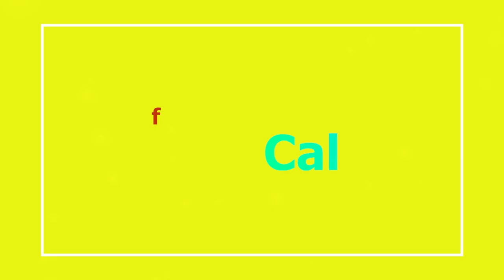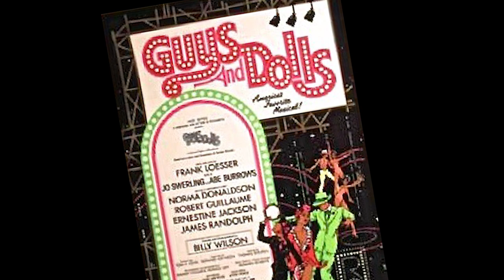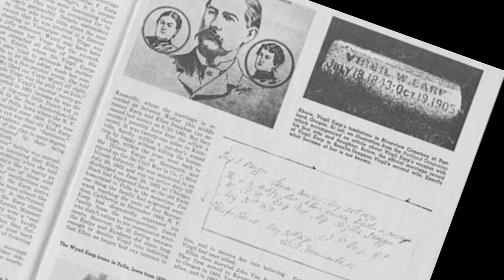Wyatt Earp invades Southern California ! Old West comes to L.A.!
Wyatt Earp and his family invade Southern California! The Old West in L.A.?

Explore how the Old West's most famous lawman and his brothers invaded Southern California! oldwest We talk to Dr. David De Haas about how the Earp's were a part of the Old Soldier's home in west L.A. We see their impact on Sawtelle and Santa Monica. What were the blind pig drinking spots they helped exploit for the Civil War veterans? The Old Soldier's home is now the V.A. campus and national cemetery in West L.A.

Dr. David De Haas and Don Chaput wrote "The Earps Invade Southern California" and it's an amazing story worth getting.

“The Best of California with Pat Pattison” is a fast-paced half hour. The show that explores the natural wonder, people, history and mysteries of the California Lifestyle.  California native and TV Host Pat Pattison explores the state’s nooks and crannies from the historic backlots of Hollywood, famous California Cuisine all the way to the mansions of the Gold Rush and Silicon Valley.  The world’s fifth largest economy and almost a country unto itself  “The Best of California with Pat Pattison” offers us a compelling window into the future, past and present of one of the world’s most dynamic places.
Watch us in:
San Luis Obispo, Santa Barbara, Santa Maria on the Central Coast CW 5
Sundays 12:30pm
Palm Spring on the CW5
Sundays 12:30pm
Bakersfield FOX 58
Sundays 5:30pm

Watch us in Chicago, San Francisco, Las Vegas, Salt Lake City, Detroit, Philadelphia and Orlando on Fun Roads TV. Check local listings at: